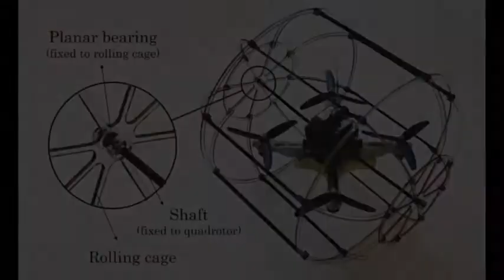HyTAQ Robot - YouTube